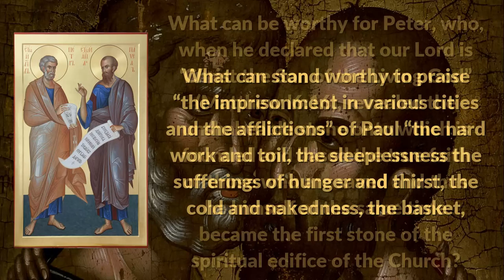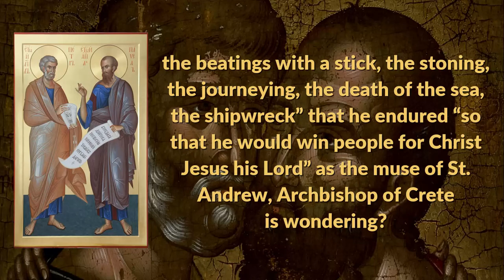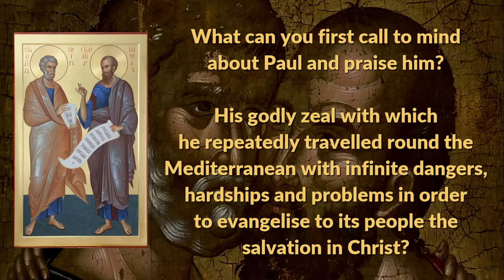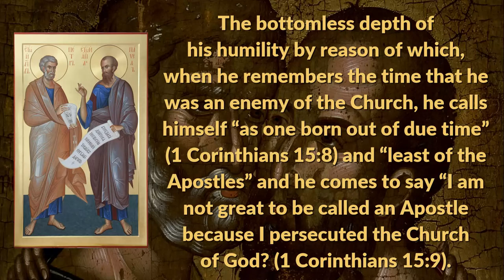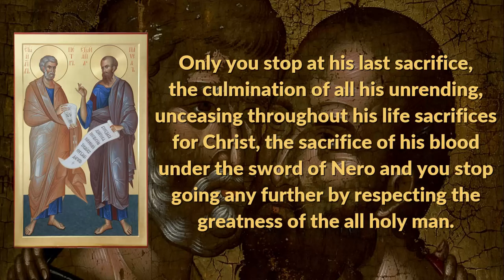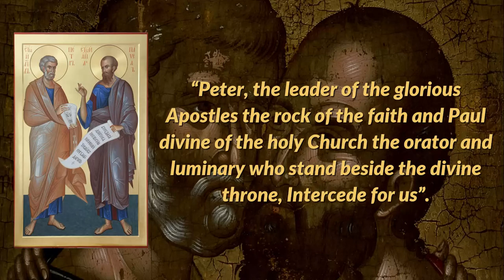Sts Peter and Paul